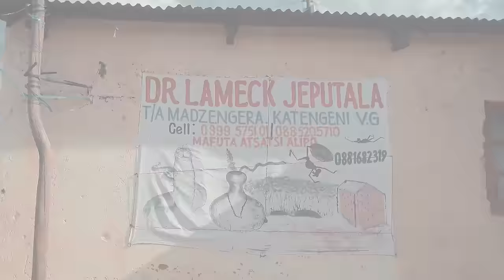Saint Realest ft Suffix Ndani Official Video